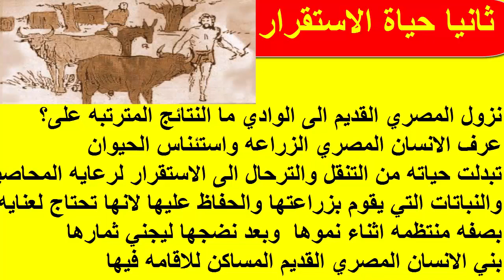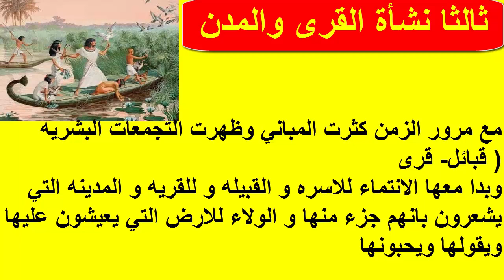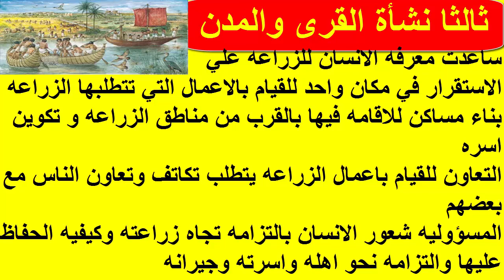دراسات رابعة ابتدائى الوحدة الثالثة الدرس الاول(استقرار الانسان المصرى فى الوادى) مع مستر ريمون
فى هذا الدرس سوف ندرس بعض القيم المصرية القديمة مثل التعاون والمسئولية والولاء والانتماء
التعرف على الظروف الصعبة التى عاش فيها المصرى قديما
اهمية الزراعة فى حياة المصرى  القديم